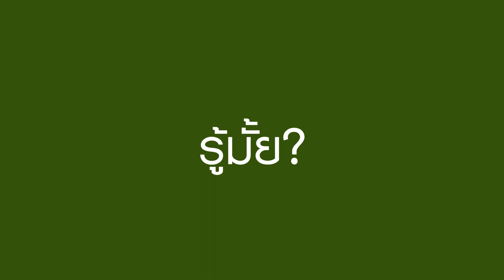Mistine Dentiss Dir Cut พลอย เฌอมาลย์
Client : Better Way (Thailand) Co.,Ltd.
Agency : FarEast FameLine DDB
Production House : SUPERMAN
Director : Chongdol